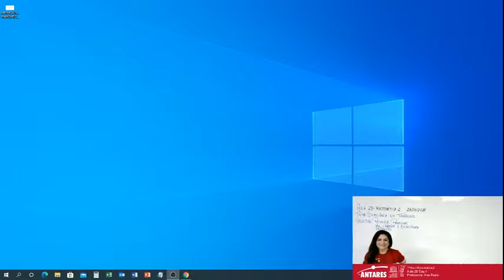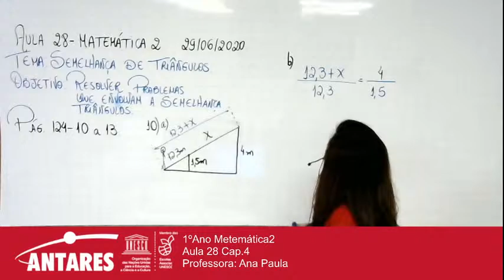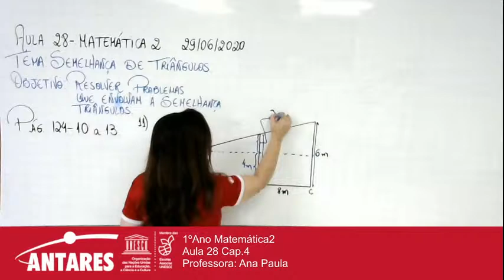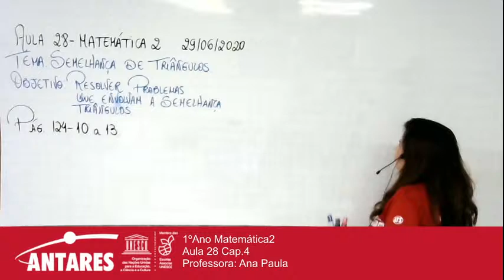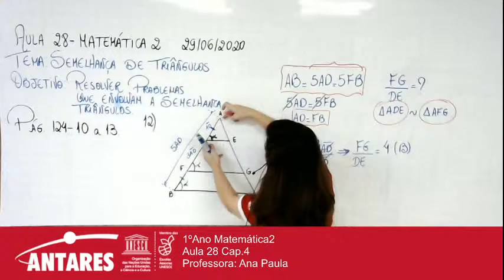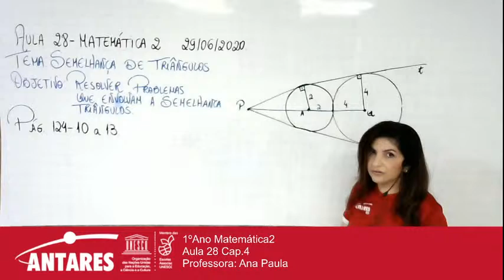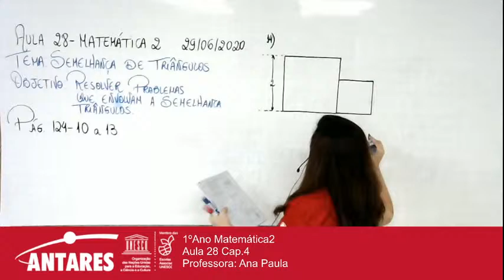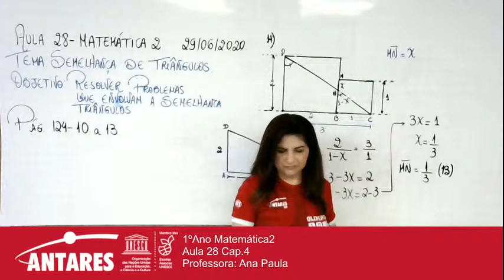1ºAno Matemática2 Aula 28 Cap.4 Professora: Ana Paula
1ºAno Matemática2
Aula 28 Cap.4
Professora: Ana Paula